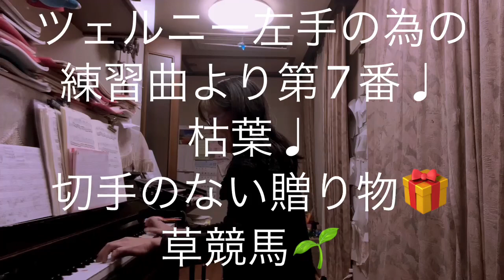繁田真紀ピアノ教室🎹ツェルニー左手の為の練習曲より第7番♩枯葉♩切手のない贈り物🎁草競馬🏇コード奏法など♩アドラーピアノレッスン🎹